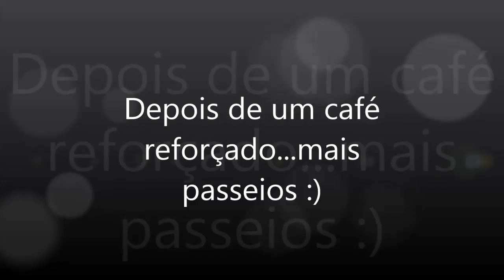Vlog Serra do Cipó -Parte 2 ( Cachoeira Serra Morena I e II, Trilha, nascentes e mais...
Segunda parte da viagem para Santana do Riacho- Serra do Cipó/MG